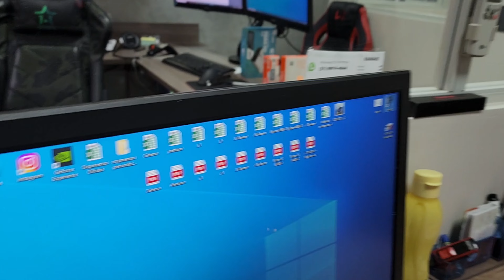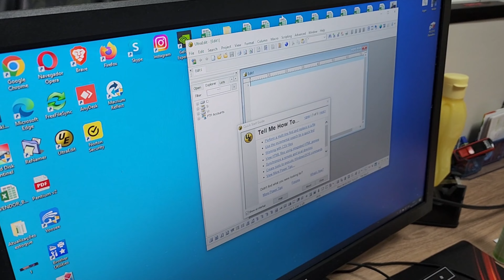Como Duplicar Imagem do PC BOX Sky em Duas TVs Monitor ou Projetor Splitter HDMI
Neste video mostramos de maneira simples e rápida, como ligar o seu PC  em duas telas (monitores, TV) sem placa de vídeo, para que você tenha a mesma imagem e som simultaneamente em dois ambientes. Pode ser usado com notebooks, projetores, NET, SKY, TV Box.
Dessa forma, você pode desfrutar do conteúdo em diferentes locais simultaneamente, sem perder qualidade de imagem ou áudio. É fácil e prático, experimente agora mesmo!

O cabo e o TV Box utilizado nesse vídeo você encontra neste link: